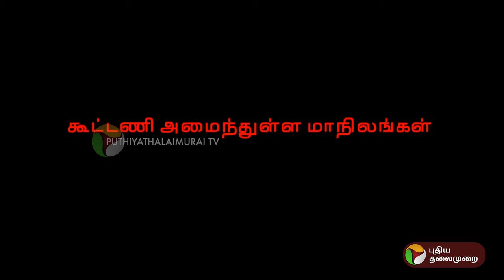INDIA கூட்டணியில் மாநில கட்சிகளின் தொகுதி உடன்பாடு - என்ன நிலவரம்? | INDIA Alliance | PTT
INDIA கூட்டணியில் மாநில கட்சிகளின் தொகுதி உடன்பாடு - என்ன நிலவரம்?